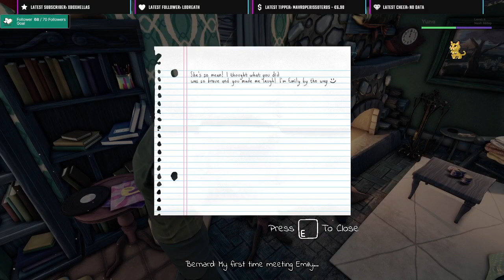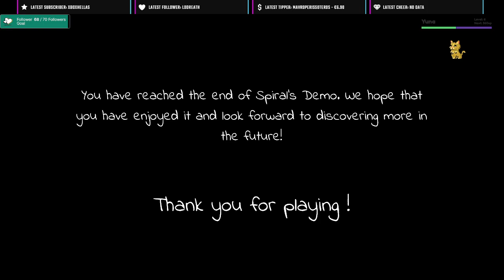Trying Spiral Demo!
Trying Spiral Demo! Memories of an old man!